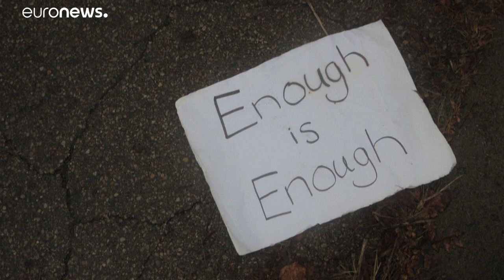Aufschrei nach tödlichen Polizeischüssen auf 47-Jährigen in Ohio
Das Video, das den Polizeieinsatz in Columbus im US-Bundesstaat Ohio zeigt, sorgt weltweit für Entsetzen.